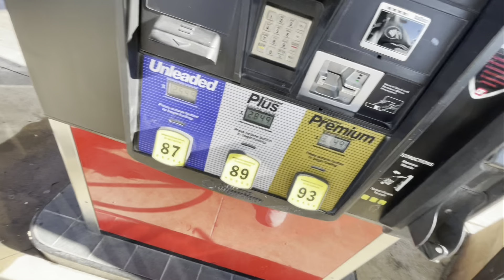Running Out Of Gas In Widebody Hellcat.. POV DRIVE